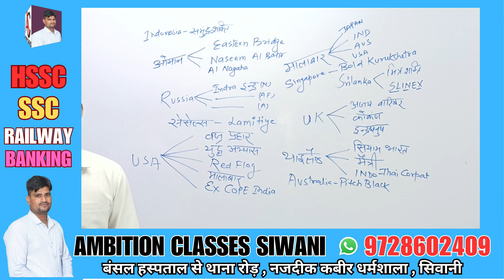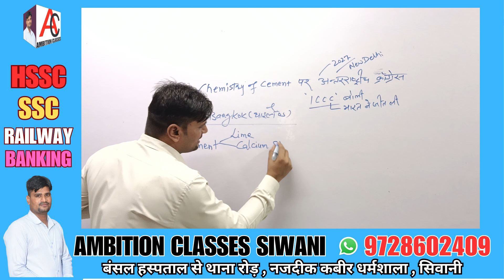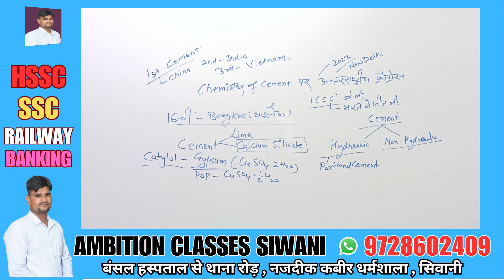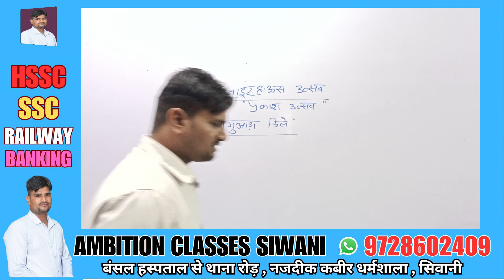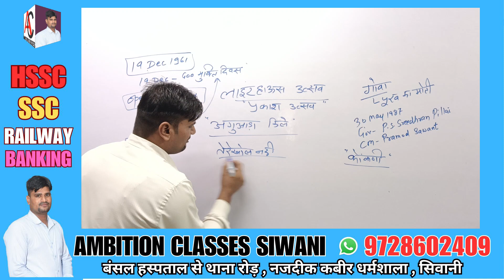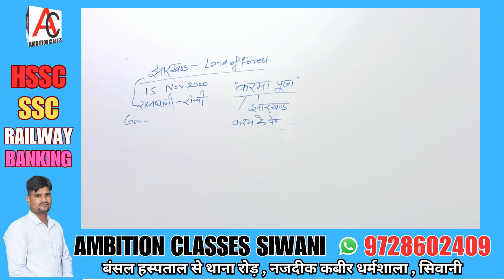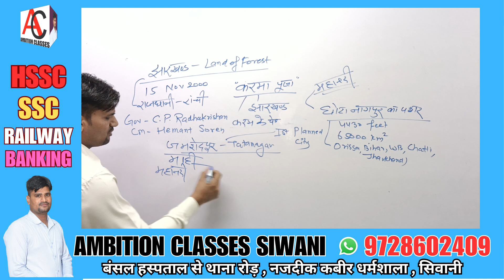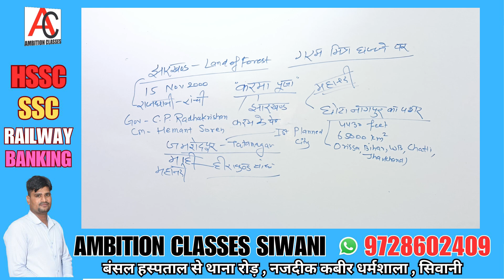Current Affairs 2023 | Current GK 2023 | Delhi Police | SSC GD | Railway